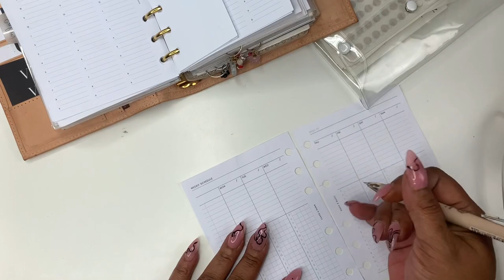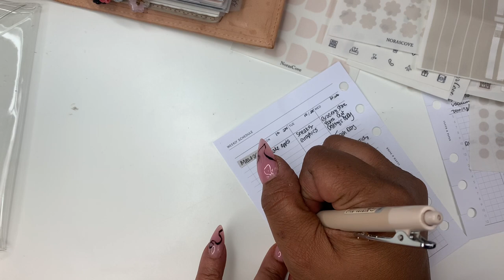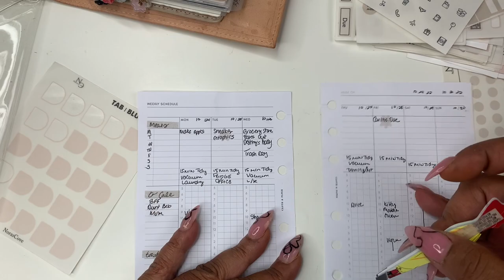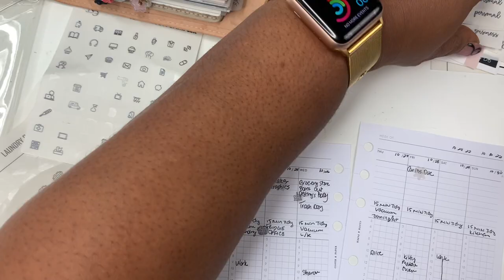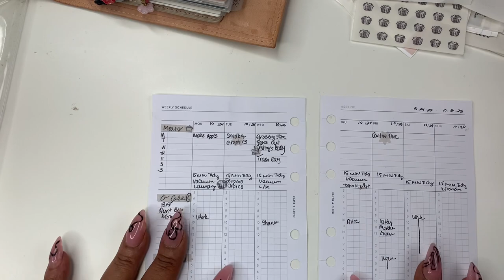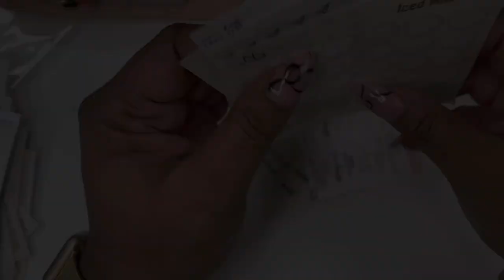MINIMAL WEEKLY PLAN WITH ME | CLOTH AND PAPER WEEKLY SCHEDULE INSERT